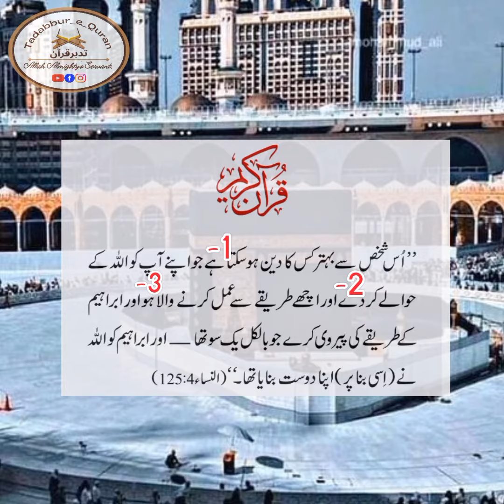quranwithurdutranslation qurantafseer promoteislam tadabbur_e_quran hazratibraheem(a.s)